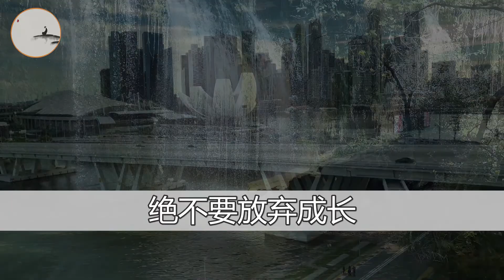能扛事的人，遇到大事都这样处理，一定都具有这4个共通点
人这一生，无论是谁，总会遇到大大小小的坎，
或多或少要承担一些压力，
只是有的人遇到事情，一咬牙，含着泪就扛过去了，
有的人却被压垮了。
这世间从不缺让你的世界天翻地覆的事情，
重要的是你能不能扛得住。